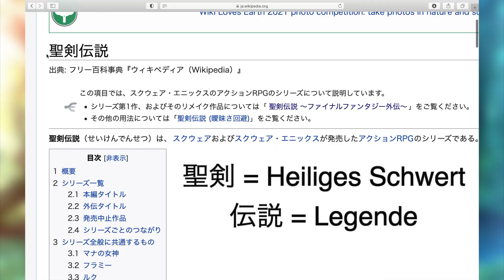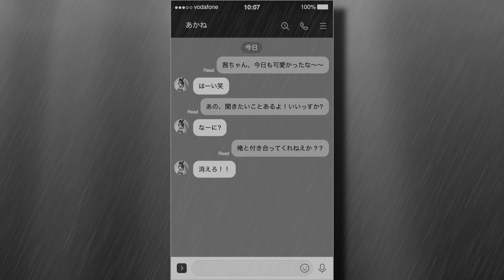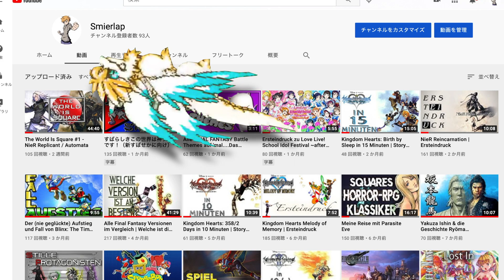Lost in (Game) Translation - Secret of Mana#3 | Was aus den Mogrys wurde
Willkommen zum dritten Part von Lost In Game Translation. Eine Videoreihe, in der ich jeweils das japanische Original mit der deutschen Übersetzung gegenüberstelle und sehen möchte, inwiefern sich der Inhalt voneinander unterscheidet, wie die Übersetzung den Inhalt teilweise verändert oder wie und ob die Übersetzung sogar besser als das Original ist.
Viel Spaß!

Verwendeter OST:
Secret of Mana - Fear of the Heavens
Trials of Mana - Don’t hunt the fairy
Fantasian - BossBattle1
Fantasian - World Map
Trials of Mana - Ordinary People
Final Fantasy 13-2 - Serendipity
Fantasian - Cinderella
Final Fantasy IX - Vivis Theme
Kingdom Hearts 2 - Hand in Hand

Das Gameplay stammt ab diesen Part nicht mehr von mir, da ich sonst nie mit dieser Reihe fertig werde, sondern von zwei anderen wunderbaren Menschen.